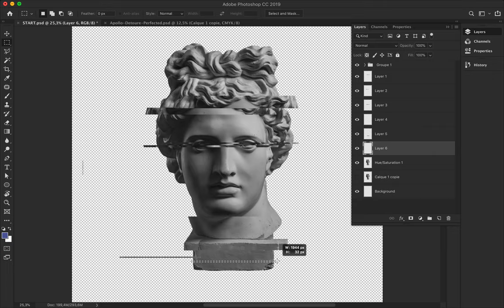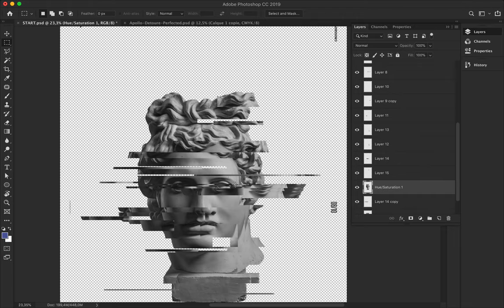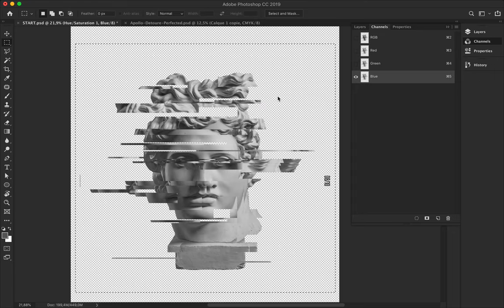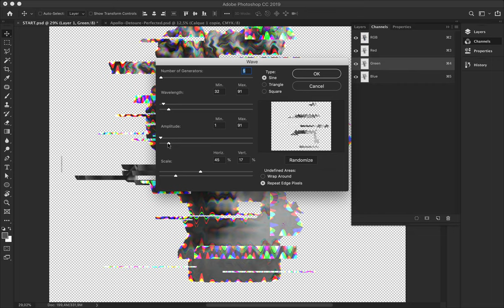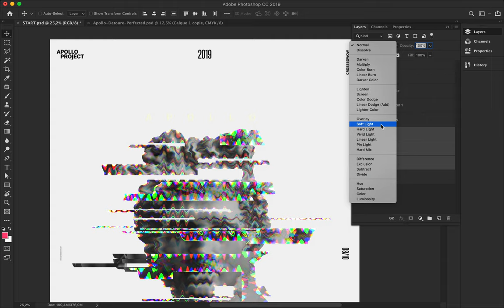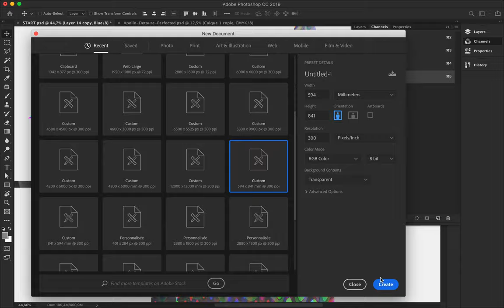Speed Art Poster #222 Blip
Poster design where I explore Glitch effects with Channels under Photoshop in a creative way.